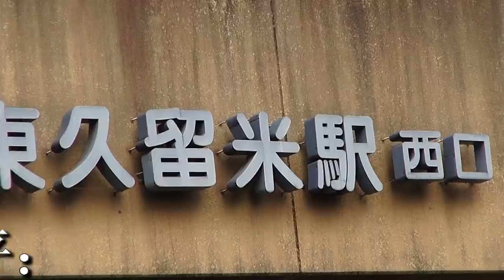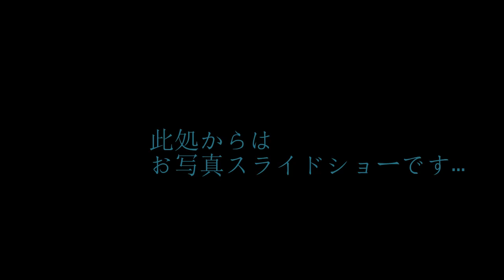東久留米 市民祭り 皆のお祭り 神輿渡御 迫力動画「氷川睦」2016年。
東久留米市市民みんなのまつりは、 元々「商業祭」と言われていて、
滝山公園で開催されていたが、
 数年前から西武池袋線の東久留米駅から東久留米市役所までの
「まろにえ富士見通り」を歩行者天国にして行われるようになった。
第30回東久留米市民まつりは、
商工祭が第38回、農業祭が第33回にあたる。

南沢氷川神社御太鼓が先導して万灯神輿の「東久留米氷川睦」 と
神山囃子連の白狐と獅子舞が祭り囃子にのって踊りながら続く。
氷川睦の異様に背高なのは三尺五寸の台座の厚みが一尺一寸（33cm)もあり、
縦棒の上に横棒を組み、 その上に台座飾棒を組んでいるのです。

南沢氷川神社:　東久留米市中央部に位置し、
現存する古文書には平安前期の歌人在原業平：
天長二年～元慶四(825-880) が、この地に立ち寄ったと記載されている古刹です。
毎年7月に境内末社八雲社の天王祭あるも神輿は出ない。
氏神十社を兼任する東久留米の総鎮守です。　東久留米市南沢3-5。

名称の由来：　明治22年（1889）に久留米村が誕生したが、
その名称は市内を流れる「久留米川」から付けられたというのが一般的な説です。
現在の黒目川は、江戸時代の文献や石碑に「久留目川」・「来目川」・「来梅川」と
書かれており、 明治政府が編纂した『皇国地誌』には「久留米川」と記されています。
 このように、
普段親しまれていた川の名前が村名になるほど東久留米は水の豊かな場所なのです。
昭和45年（1970）に市制が施行されますが、
福岡県久留米市と行政的な混同を避けるためや、
当時の町民から親しまれていた駅名の「東久留米」を名称とした。